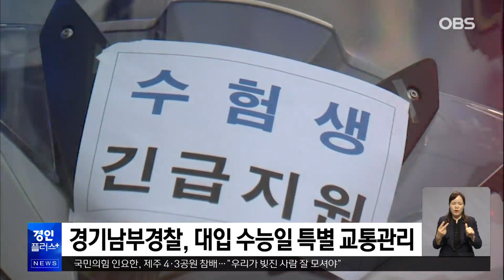경기남부경찰, 수능 특별 교통관리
경기남부경찰청이 오는 16일 수능일에 교통 상황을 특별 관리합니다.

교통경찰관과 모범운전자 등 2천여 명과 순찰차 등 390대를 동원해 차량 통행을 관리하고 불법 주정차를 단속합니다.

지하철역과 버스정류장 등 119곳을 중심으로 수험생의 시험장 이동을 돕고, 지각 수험생에게는 교통 편의도 제공합니다.

경기 남부지역에서는 255개 시험장에서 11만375명이 수능 시험을 봅니다.